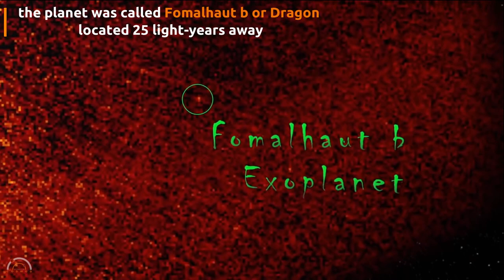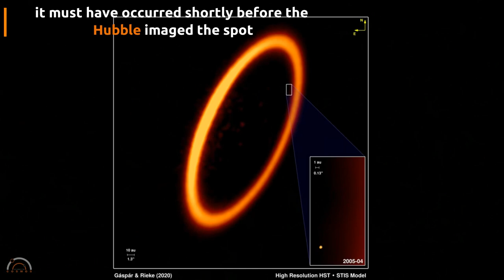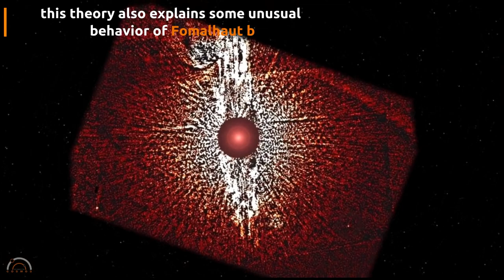Fomalhaut b/Dagon: Mystery of the Disappeared Exoplanet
What scientists had believed was a planet beyond our solar system has now apparently disappeared from sight.
The exoplanet supposedly orbited around Fomalhaut, a star 25 light-years away. Instead of a planet, which had been named Fomalhaut b, what astronomers likely saw was a large cloud of dust from two icy bodies that had smashed into each other.